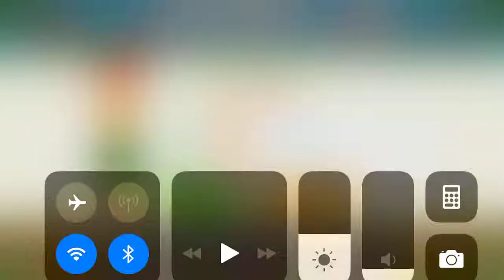Delicious World Episode 2 Lobster's Paradise Level 19